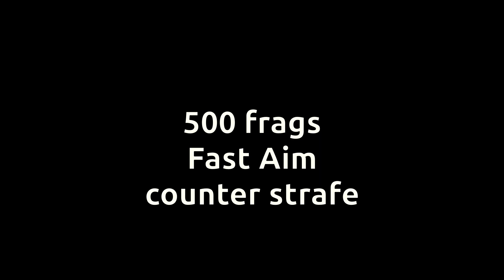CS:GO 500 routine training (day 95)